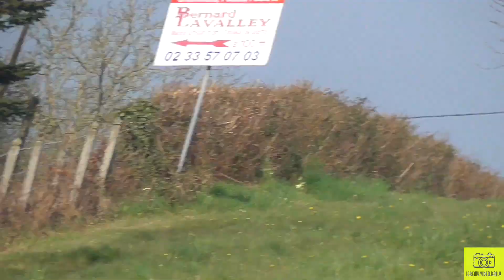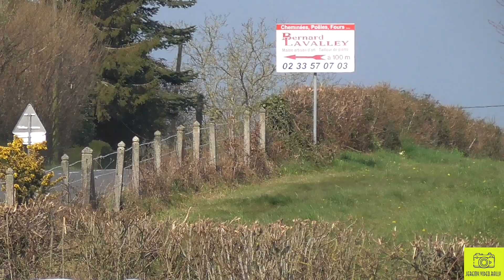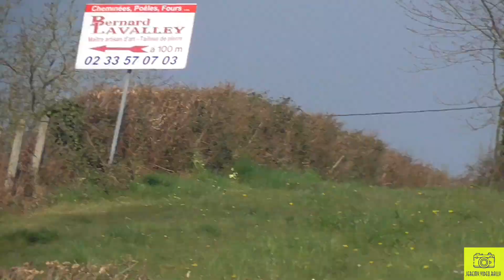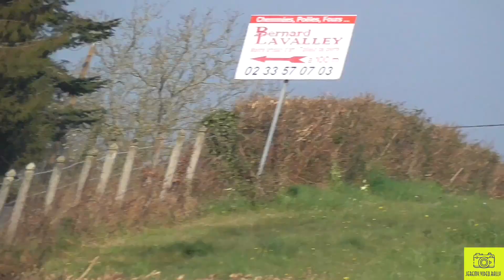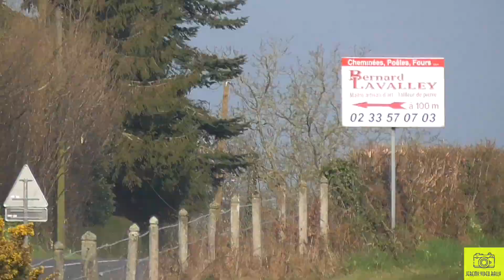Course de côte hébécrevon 2022 show &